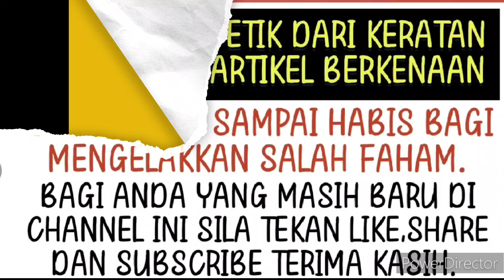Setelah berbincang dengan semua pihak akhirnya Zed Zaidi mengambil keputusan muktamad ini!